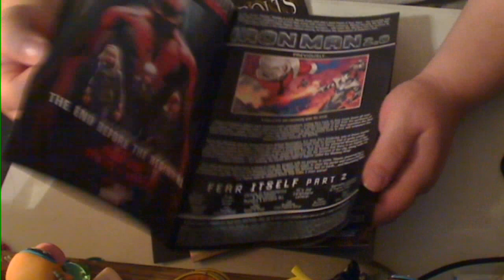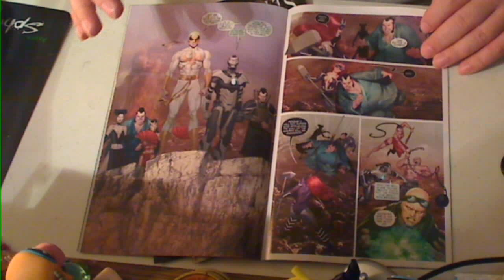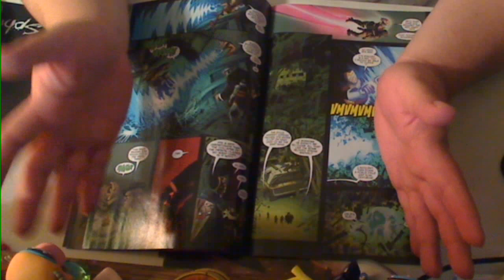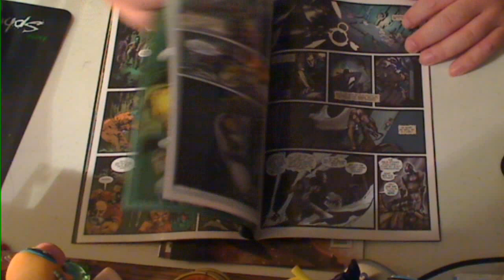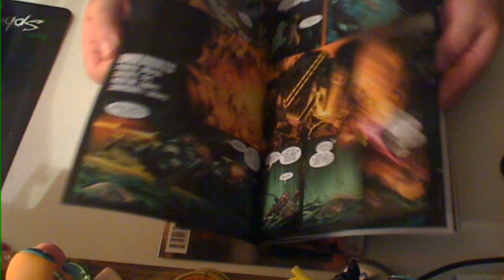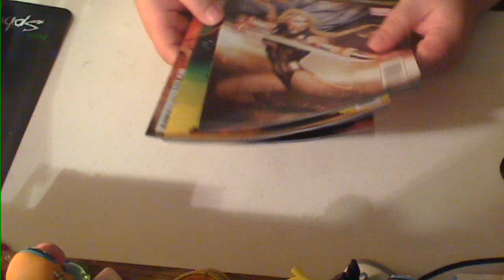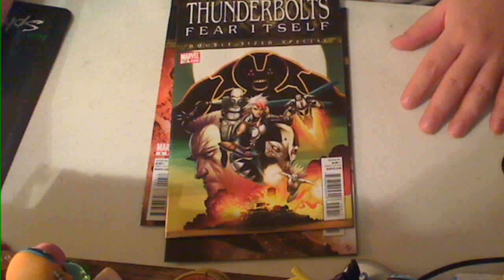Thunderbolts 159 Secret Avenges 14 Iron Man 2.0 6 reviews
more fear